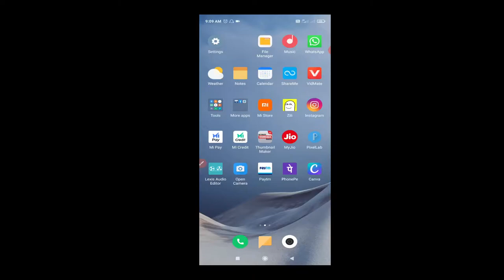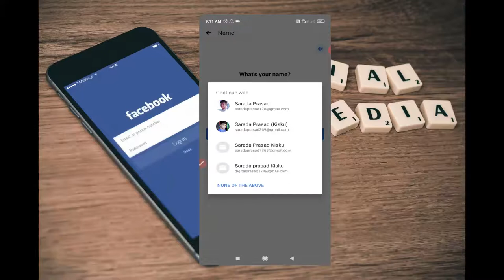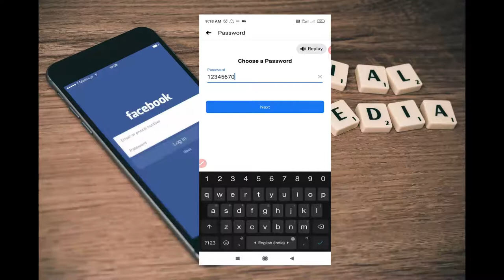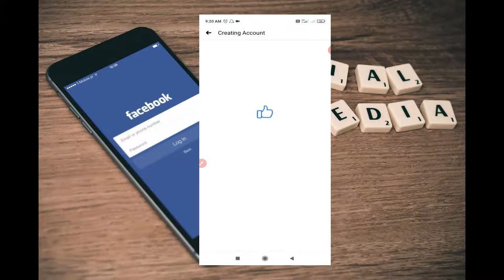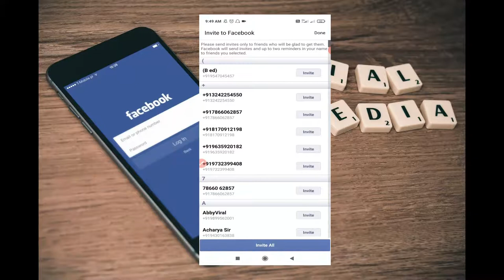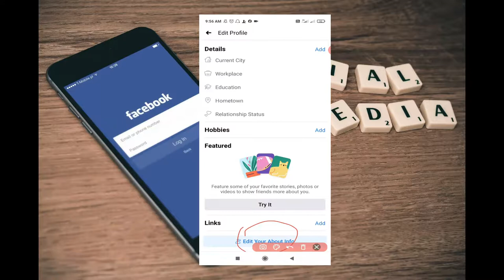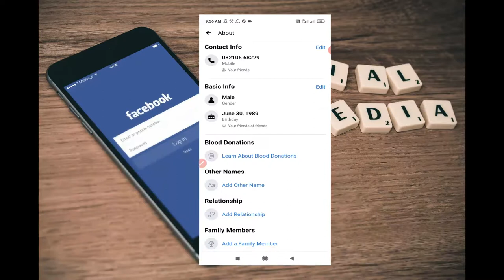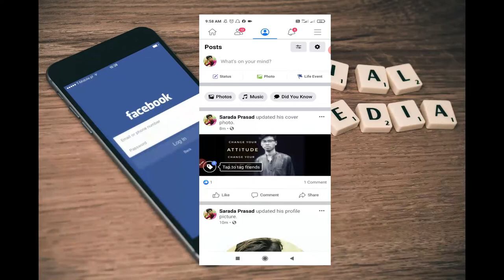How to Create New Facebook Account Step by Step in Bangla in Android Mobile - 2020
namos kar bandhu ra ajker ai video te amara janbo How to Create New Facebook Account Step by Step in Bangla in Android Mobile - 2020 orthat kivabe facebook id khulbo
ai video te step by step dekhbo kivabe notun facebook account khulbo abosoy video ti last prajonto dekhte thakun .apni jodi beggner hon apnar jo facebook account na thake apni jodi new facebook account banate chan  tahole ai video ti apnar jonno.

This channel may use some copyrighted materials without specific authorization of the owner but contents used falls under the "Fair Use" copyright disclaimer under section 107 of the copyright act 1976, allowance is made for "Fair Use" for purposes such as criticism, comment, news reporting. Teaching, scholarship, and research.

(Note :- all the images, pictures shown in the video belongs to be respected owners and not me…I am the not owner of any pictures showed in the video.)

If you liked it then you can LIKE or COMMENT it to so appreciation so I know you liked it and can make more videos for you.